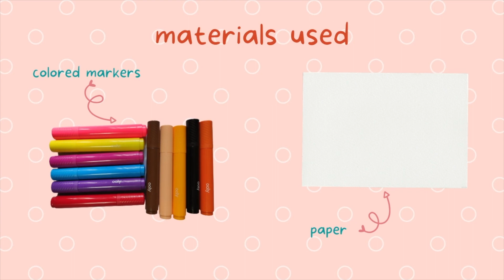How to Draw a Rocketship | Easy and Simple Drawing Tutorial For Beginners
How to Draw a Rocketship / Spaceship. SIMPLE and EASY tutorial for beginners.

ArtIskul channel teaches drawings/art for all ages.
Feel free to click the pause button as you draw or you can adjust the speed.

You can Submit your artwork to ArtIskul and we’ll feature it on our Facebook account: